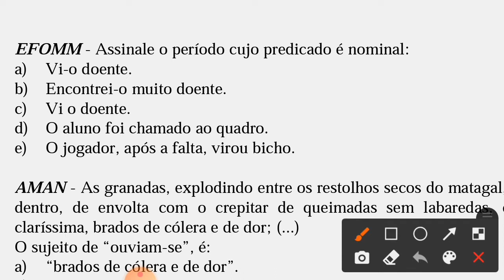Tipos de Predicado - EFOMM - Questão Comentada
Resolução de questão da EFOMM sobre Tipos de Predicado.
🎓✅️ Mapas da Gramática: O guia que vai te mostrar a ordem lógica a estudar para concurso.

O mapa que te leva a aprender gramática desde a base, um guia que te fornece a trilha de todo o conteúdo de gramática para concurso, passo a passo, item a item. Desde o primeiro, do mais básico ao mais complexo. Você não ficará mais perdido(a) estudando conteúdos aleatórios sem saber por onde começar. Você vai construir a fundação e os pilares para chegar ao topo do edifício da gramática. Vai aprender quais são os conteúdos que são base para os mais complexos. O guia que vai te mostrar a ordem lógica a estudar para concurso.

🎓✅️ Quem é Fábio Marçal:
- Professor formado em Letras na Univ. Fed. Fluminense  (UFF).
- Mestrado em Linguística Cognitiva pela Univ. Fed. do Rio de Janeiro (UFRJ).
- Especialista em ensino de língua portuguesa
- Formação em Neurolanguage Coaching pela Efficient Language Coaching - International Coaching Federation (ICF) - Barcelona (Espanha).
- Experiência em preparatórios para concursos e vestibulares (Progressão, Elite, M3, Educandus).
Desde 2003 com experiência em estudos para concurso público.
Algumas aprovações em concursos:
2 vezes para EEAR (Escola de Especialistas da Aeronáutica)(5 lugar).
1 lugar no mestrado da UFRJ.
2 vezes UFF, UFRJ, UERJ.
1 lugar no magistério para FAETEC-RJ.
1 lugar no magistério para Sto Antônio do Pinhal-SP.
2 lugar no magistério para Caçapava-SP.
2 vezes para Campos do Jordão.
2 vezes para Quissamã-RJ.
Entre outras...